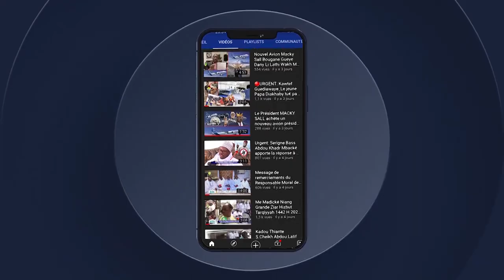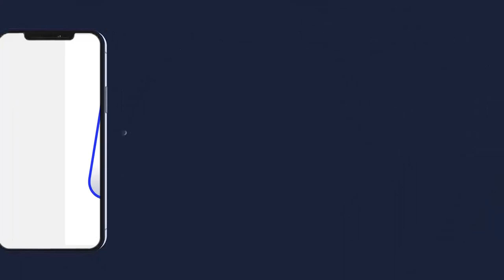N2 HADJ MAKA 2023 MANASSIK AL HAJJ LES RITES DU HAJJ AK SEYDINA ISSA DIOP EPISODE 2